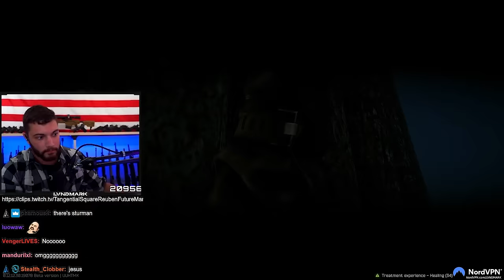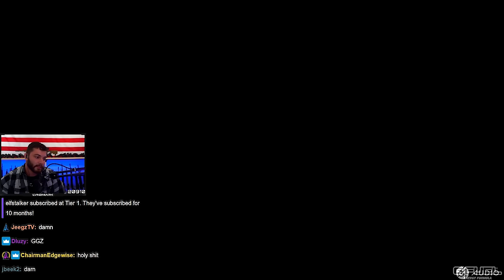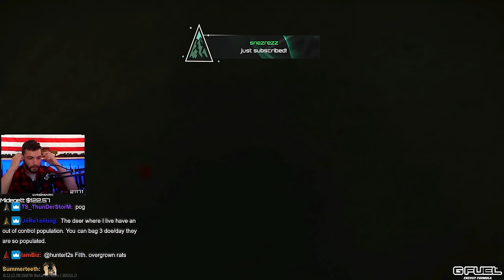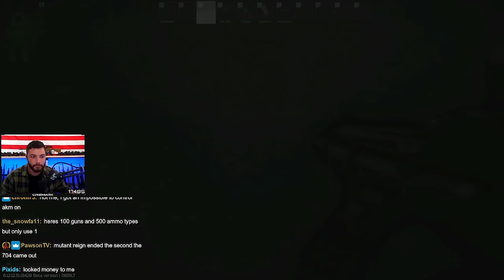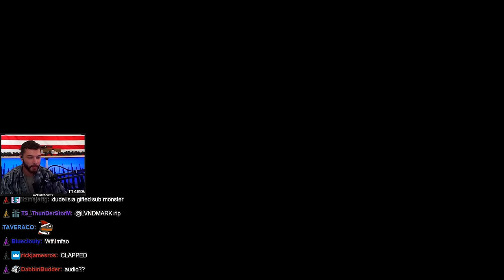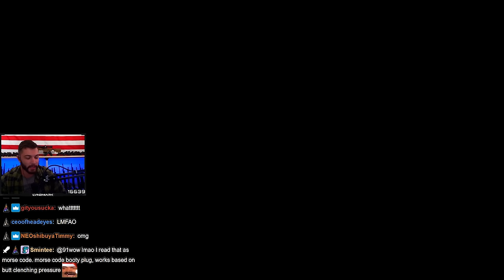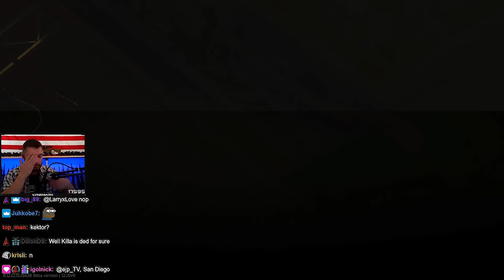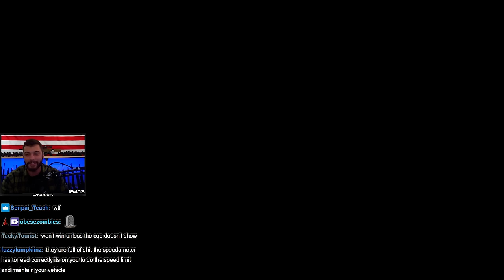LVNDMARK GETS TARKOVED - Escape From Tarkov (1 Hour SPECIAL)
LVNDMARK GETS TARKOVED - 1 HOUR SPECIAL - Escape From Tarkov Highlights - Best of LVNDMARK